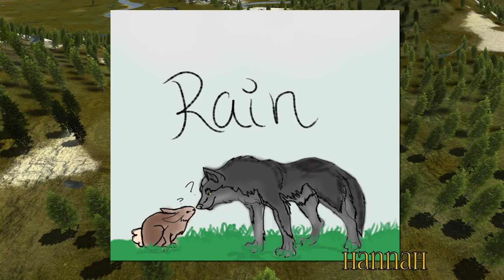Luck on the Long Journey!! 🐺 Wolf Quest 2.7 - Stories in the Sky 🐺 Episode #36